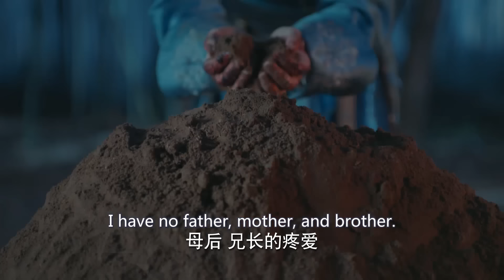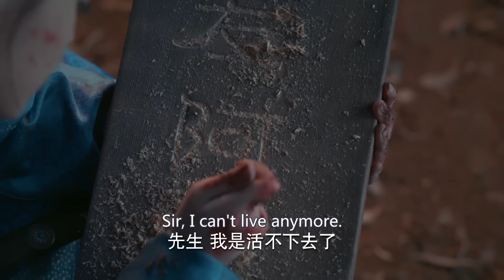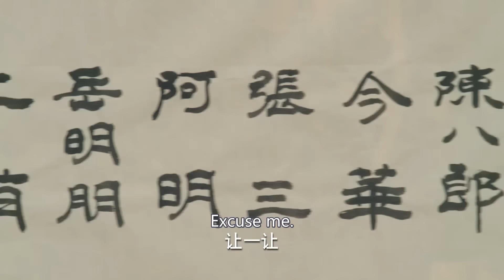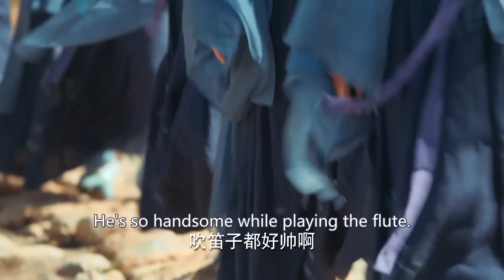My Bossy Princess💖EP02 | Princess gave her first time to an immortal❤️‍🔥 Threads of fates intertwine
My Bossy Princess

💬Synopsis:
Fu Jiu Yun is an immortal deity who falls in love with a mortal woman with whom he longs to have a relationship. Plenty powerful yet unable to win her heart, he finds himself following her through a thousand years and ten different mortal incarnations, but to no avail.

Then she is reborn as a princess, giving promise to things being different. And indeed they will be since an evil-minded prince and a group of demons from a neighboring realm hatch a devious plan to destroy the princess. The plot succeeds in wiping out her family and devastating her realm in the process. By taking on the form of her maid Ah Man, she cleverly escapes from her foes.

Determined to exact revenge upon those who wronged her, she invites Fu Jiu Yun to help her, eventually forming a love bond. But destiny dictates that their romance may be short-lived, forcing them to make difficult decisions that will forever impact their lives and those of the princess’ subjects.

Fu Jiu Yun es una deidad inmortal que se enamora de una mujer mortal con la que anhela tener una relación. A pesar de su gran poder, no logra ganarse su corazón, y se encuentra siguiéndola a través de mil años y diez diferentes encarnaciones mortales, pero en vano.

Luego, ella renace como una princesa, prometiendo que las cosas serán diferentes. Y de hecho lo serán, ya que un príncipe malintencionado y un grupo de demonios de un reino vecino traman un plan malicioso para destruir a la princesa. El complot logra acabar con su familia y devastar su reino en el proceso. Tomando la forma de su criada Ah Man, logra escapar astutamente de sus enemigos.

Decidida a vengarse de quienes la perjudicaron, invita a Fu Jiu Yun a ayudarla, formando finalmente un lazo de amor. Pero el destino dicta que su romance puede ser efímero, obligándolos a tomar decisiones difíciles que impactarán para siempre sus vidas y las de los súbditos de la princesa.

Фу Цзю Юнь - бессмертное божество, которое влюбляется в смертную женщину и жаждет иметь с ней отношения. Он обладает огромной силой, но не может завоевать ее сердце, и он преследует ее на протяжении тысячи лет и десяти различных смертных воплощений, но безуспешно.

Затем она перерождается в качестве принцессы, и все обещает быть по-другому. И действительно, все будет иначе, поскольку злонамеренный принц и группа демонов из соседнего королевства замышляют коварный план, чтобы уничтожить принцессу. Им удается убить ее семью и опустошить ее королевство. Приняв облик своей служанки А Мань, она умело ускользает от врагов.

Решившись отомстить тем, кто обидел ее, она приглашает Фу Цзю Юня помочь ей, и в итоге они образуют любовную связь. Но судьба определяет, что их роман может быть недолгим, заставляя их принимать трудные решения, которые навсегда повлияют на их жизни и жизни подданных принцессы.

Fu Jiu Yun adalah dewa abadi yang jatuh cinta pada seorang wanita fana yang ingin ia miliki. Meskipun sangat kuat, ia tidak mampu memenangkan hatinya, dan ia menemukan dirinya mengikuti wanita itu melalui seribu tahun dan sepuluh reinkarnasi fana yang berbeda, tetapi sia-sia.

Kemudian, ia dilahirkan kembali sebagai seorang putri, memberikan janji bahwa segalanya akan berbeda. Dan memang begitu, karena seorang pangeran yang berpikiran jahat dan sekelompok setan dari alam tetangga merencanakan tipu daya untuk menghancurkan sang putri. Komplotan ini berhasil menghapus keluarganya dan menghancurkan kerajaannya dalam prosesnya. Dengan mengambil bentuk pelayannya Ah Man, ia berhasil melarikan diri dari musuh-musuhnya dengan cerdik.

Bertekad untuk membalas dendam pada mereka yang menganiayanya, ia mengundang Fu Jiu Yun untuk membantunya, akhirnya membentuk ikatan cinta. Tapi nasib menentukan bahwa romansa mereka mungkin berumur pendek, memaksa mereka untuk membuat keputusan sulit yang akan selamanya berdampak pada hidup mereka dan orang-orang yang menjadi bawahan sang putri.

🌟Genres: Romance, Wuxia, Fantasy
📺Subtitles: English [CC]
✍🏻Audio languages: Chinese